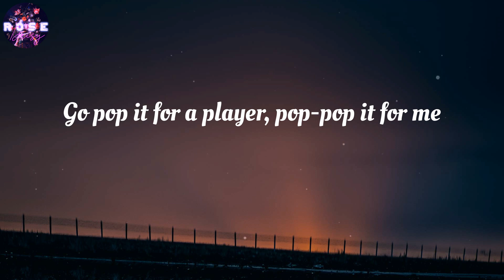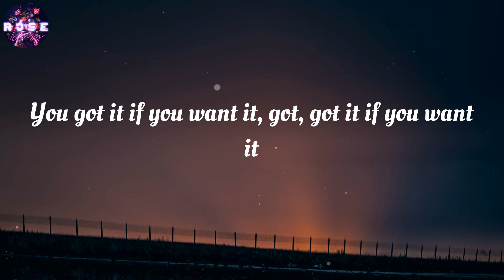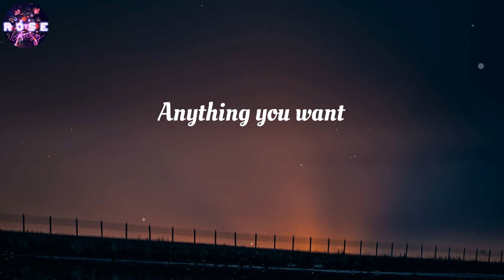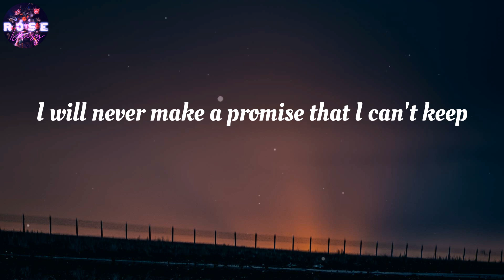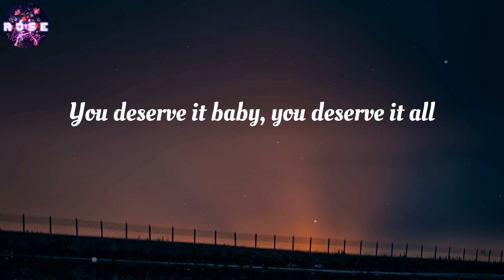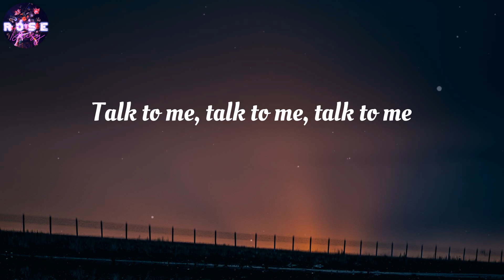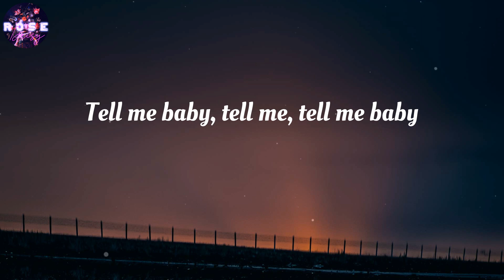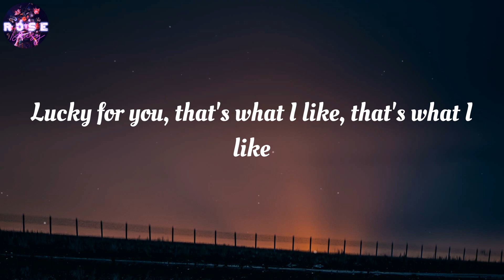Bruno Mars - That's What I Like (Lyrics)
That's What I Like (Lyrics) - Bruno Mars